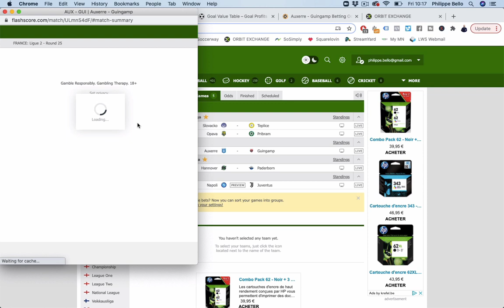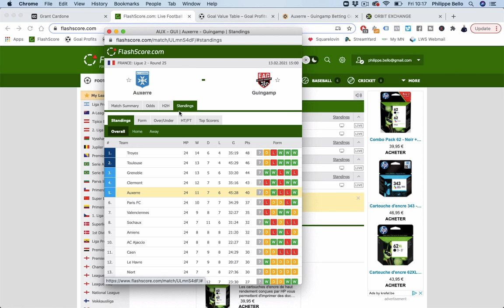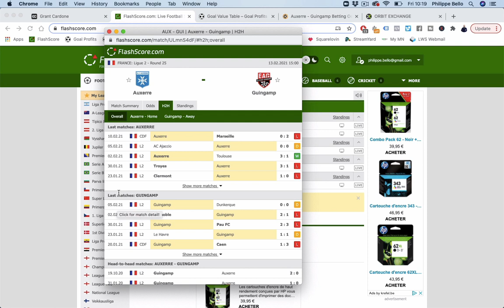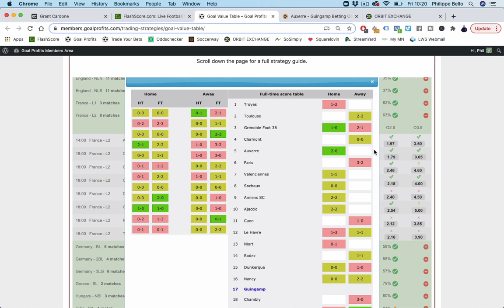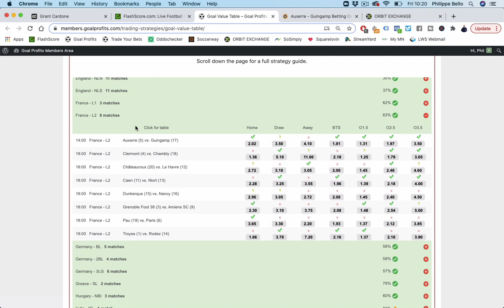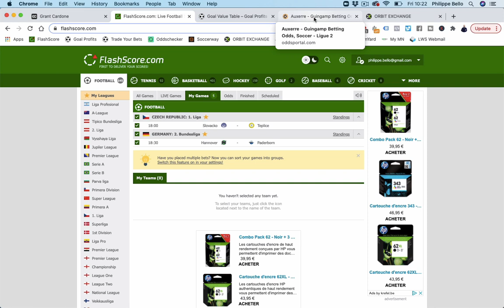[LIGUE 2] Mon pari public et son analyse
Dans cette vidéo, Philippe te dévoile un de ses paris pour ce week-end. Il est en France en LIGUE 2.

Tu veux recevoir tous ses paris à l'avance et les placer de ton côté? Rejoins son CLUB PRIVE BETTING

BONUS

QUI SUIS-JE ?

CONTACTER PHILIPPE